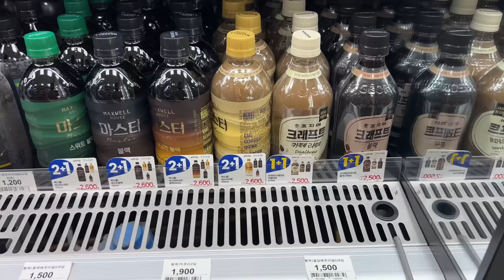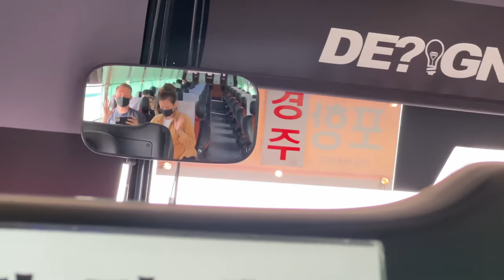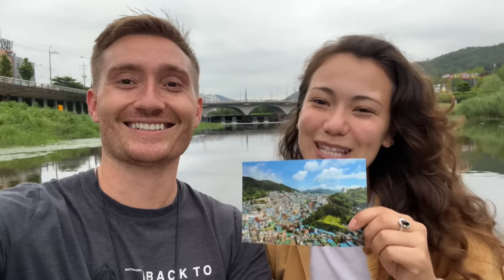WE MADE A LAST MINUTE DECISION IN KOREA (Suncheon)